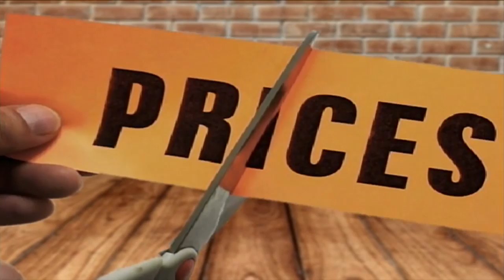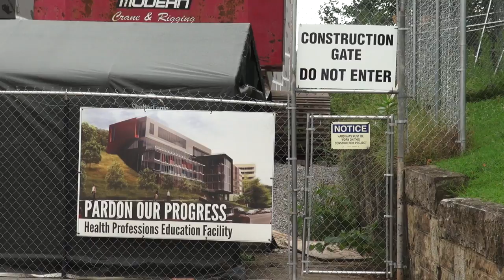Pikeville Optometry School Welcomes Students